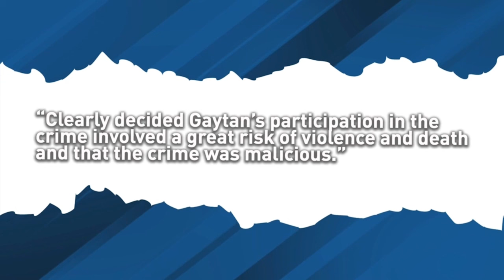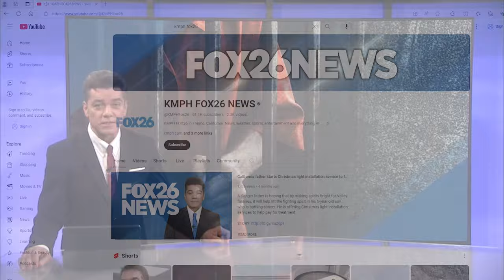Man's life sentence reduced to seven years under CA's felony murder law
From a life sentence to just seven years? That's what one Tulare County man is facing after a California State felony murder law has reduced his sentence.